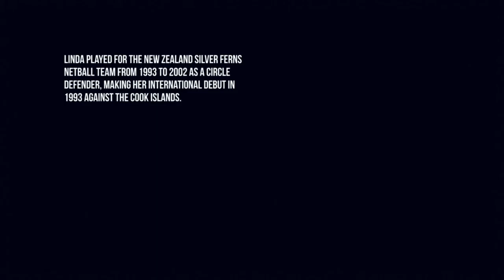FINAL Linda Vagana Video 1080p